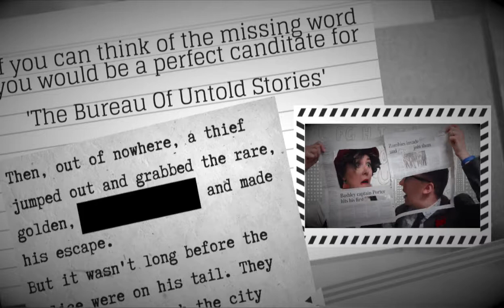Bureau Of Untold Stories Performance Clips 27/5/18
Trailer footage of The Bureau Of Untold Stories with performance clips from the 27/5/18 Winchester Discovery Centre performance.